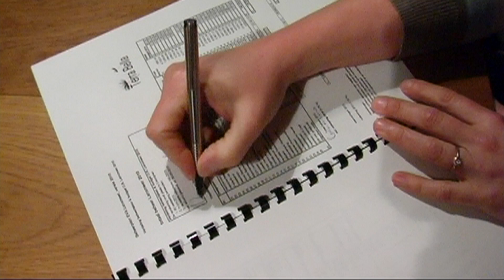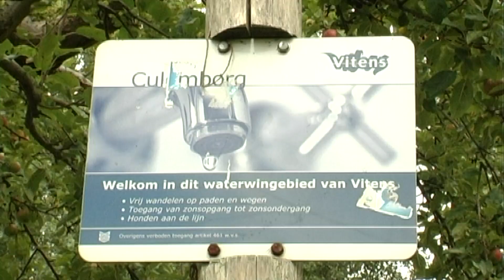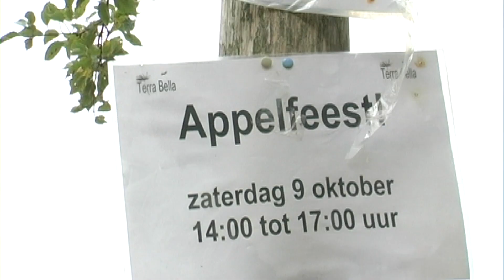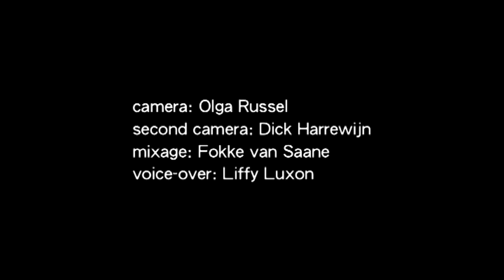Your own garden the public space - maintaining Lanxmeer's neighbourhood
The people of the district Lanxmeer in Culemborg (The Netherlands) maintain the public space together with the local authorities and the drinking water company. After 5 years of cooperation they look back on the lessons learned. Their unique collaboration stimulated social cohesion, commitment and involvement to the public space and increased (bio)diversity.